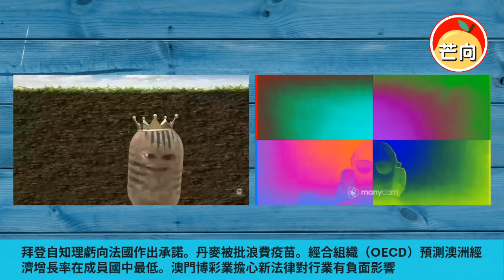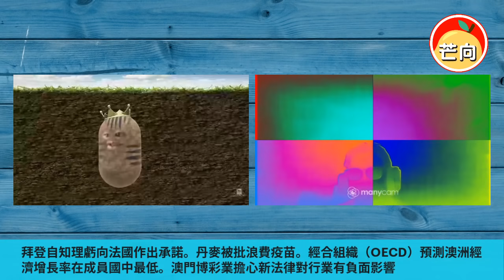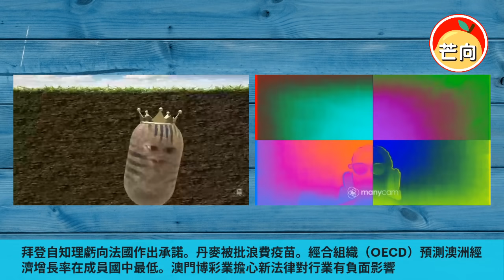20210923D 拜登自知理虧向法國作出承諾。丹麥被批浪費疫苗。經合組織（OECD）預測澳洲經濟增長率在成員國中最低。澳門博彩業擔心新法律對行業有負面影響